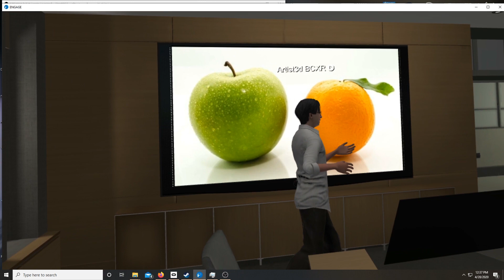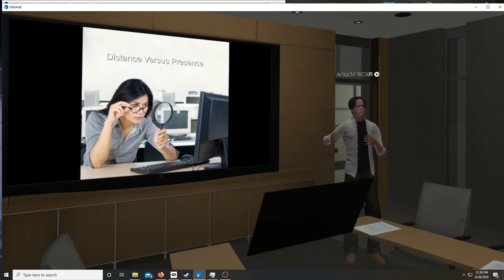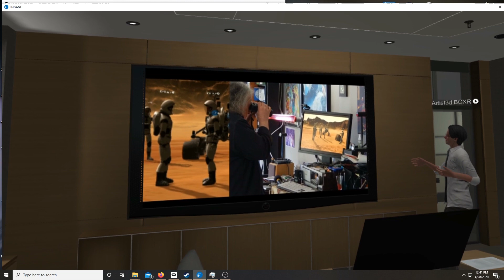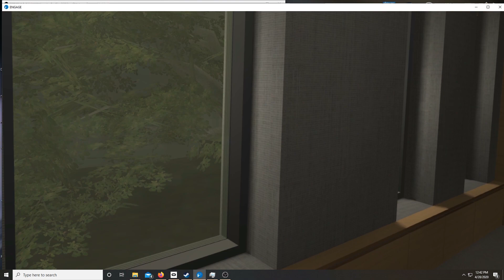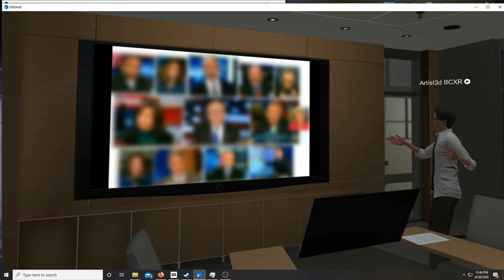Virtual Reality versus Zoom or Skype Meetings?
Recently a company exploring the potential of virtual reality meetings posed this question. I felt it was a reasonable question and  put together this short presentation on behalf of BurrCastleXR, a company promoting VR conferencing, meetings and educational opportunities using the latest virtual reality headsets.